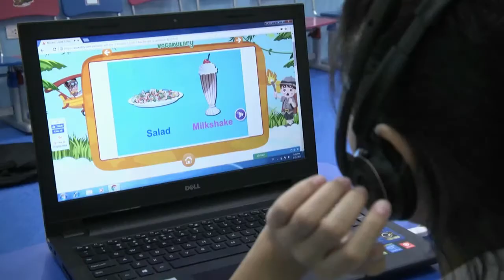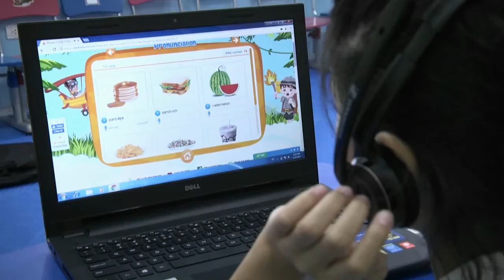[ALOKIDDY] Cảm nhận của Bé Diệp (11 tuổi) đang học tại chương trình tiếng Anh chuẩn quốc tế Alokiddy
Alokiddy là chương trình tiếng Anh Chuẩn Quốc Tế được thiết kế TOÀN DIỆN dành cho bé từ 3-14 tuổi bởi đội ngũ chuyên gia đến từ Anh, Mỹ, Úc... vừa giúp con học giỏi tiếng Anh, vừa giúp bố mẹ trở thành bạn đồng hành cùng con học đúng cách.
🎁 ĐẶC BIỆT: Alokiddy dành tặng bố mẹ ưu đãi